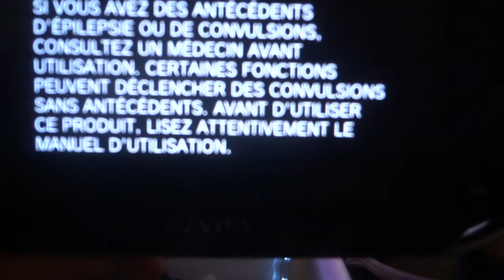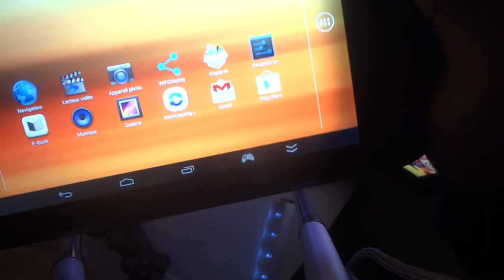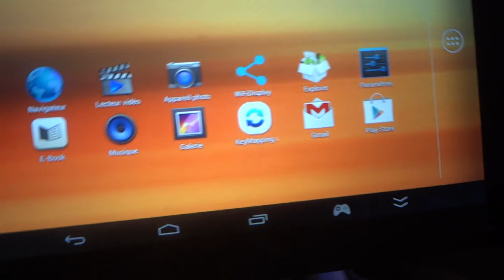📦 [JXD S7800b] 📦 GamePad 3 | Console Portable Android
Ouppppss désolé elle est vraiment trop courte cette vidéo et en plus elle est un peu merdique... bref j'ai fais ça vraiment sur un coup d'tête, puis ya eu un peu de l'impro :-) etc...etc.
J'ai tenter c'est de vous faire une petite comparaison entre la Console Nomade de Sony Aka
PlayStationVita contre la fameuse Console JXD qui tourne sous Android, son nom de code est la GamePad3 S7800B ^^

Ps: Vraiment encore désolé d'avoir juste comparé les écrans et la vitesse de démarrage dans cette épisode mais part La suite je posterai le teste complet des 2 machines, bon game à vous les gamers et merci être passer sur ma page,gros big up et à bientôt j'espère :-D

je vous met le lien pour une meilleure description via jeuxvideo.com